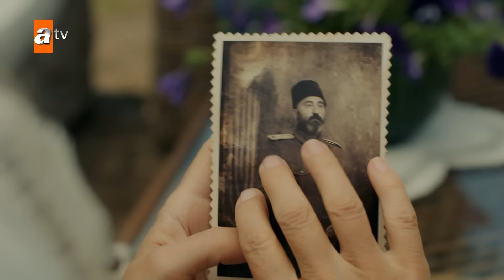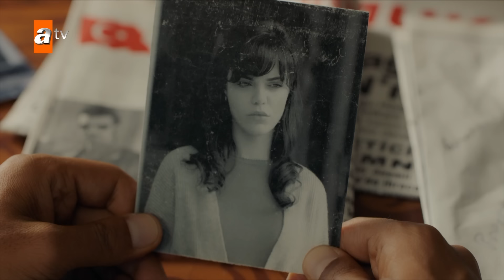¿Qué pasó al final de "Tierra Amarga"? 🤔 - Escenas Exclusivas 🎁